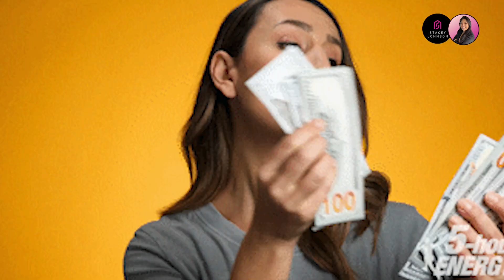"Revealed: The 10 Things That Could Ruin Your Dreams of Moving to Hawaii!"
In this video, we're going to reveal the 10 things that could ruin your dreams of moving to Hawaii. From forgetting to pack your passport to not making enough money to cover your costs, these are the things that could stop you from moving to Aloha State.

Take some time to watch this video and make sure you don't do any of these 10 things if you're planning on moving to Hawaii. After watching this video, you'll have a better understanding of the things you need to do to make your move to Hawaii a success!

🏡 Are you looking for a complete set of tools, guidance, and best-in-class educational content that give you everything you need to be a confident and professional landlord? Sign up for Avail and get free credit!

☎️ Looking to start cold calling? Volume is key to getting your first deal. Sign up for Smrtphone Dialer to have the ability to call 200+ people/day.

🙍‍♀️ Are you looking for a society of women who are passionate about entrepreneurship and business, and share resources, tools, and knowledge to help you on your journey? Then The Society of Entrepreneurial Women is perfect for you.

👨‍🏫 Interested in coaching for real estate investing? I partnered with Wealthy Investor to show you the true power and success that the Future Flipper community can deliver! Use the link below to sign up for a free consultation: